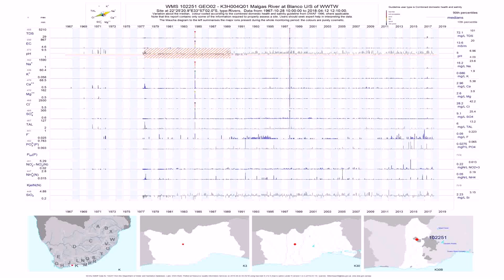Baywater Village Garden Route